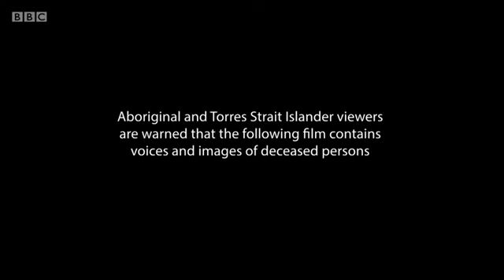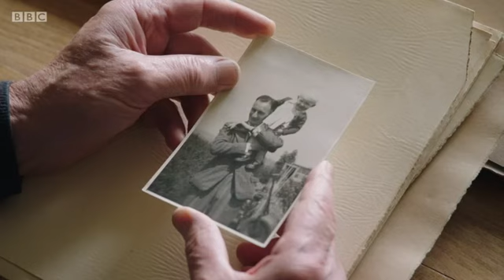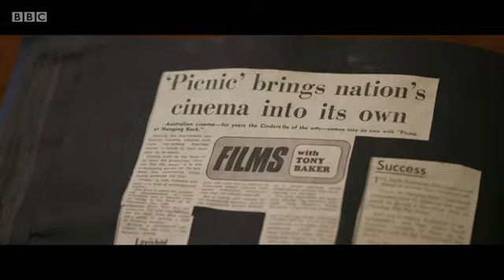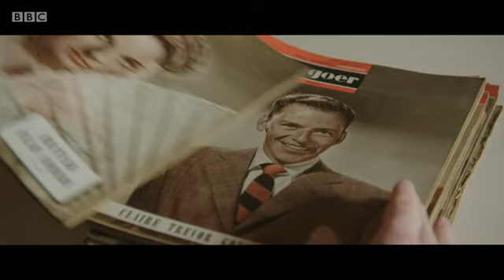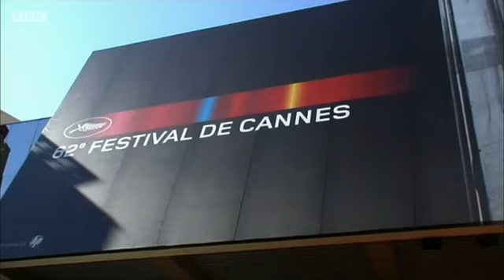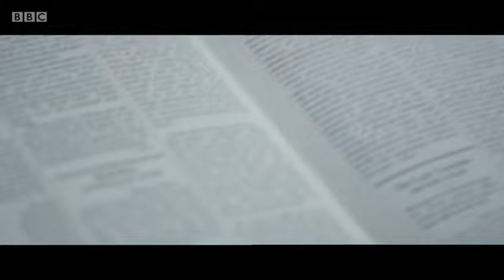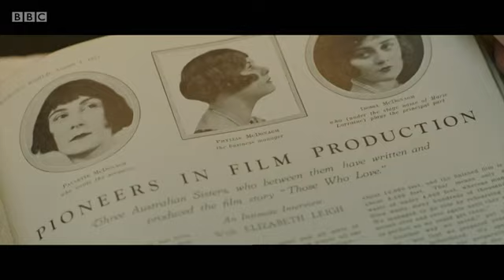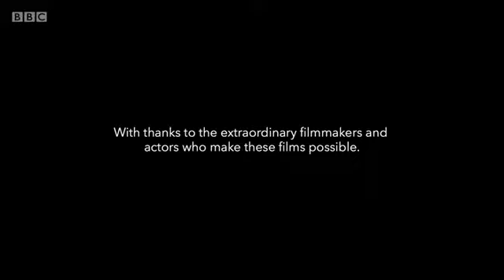David Stratton’s Stories of Australian Cinema - Series 1 Episode 1 BBC Documentary 2020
❇️  Do You Want To Know The 𝗘𝘅𝗮𝗰𝘁 𝗙𝗼𝗿𝗺𝘂𝗹𝗮 That 𝗥𝗲𝘃𝗲𝗿𝘀𝗲𝗱 My Wife's Type 2 Diabetes, As She SLEPT AT NIGHT?

❇️  𝗧𝗵𝗶𝘀 𝘀𝗶𝗺𝗽𝗹𝗲 𝗼𝗻𝗰𝗲 𝗮 𝗱𝗮𝘆 𝗿𝗶𝘁𝘂𝗮𝗹 𝗵𝗲𝗹𝗽𝗲𝗱 𝗳𝗿𝗲𝗲 𝗺𝘆 𝘄𝗶𝗳𝗲 𝗳𝗿𝗼𝗺 𝘁𝗵𝗲 𝘃𝗶𝗰𝗲-𝗹𝗶𝗸𝗲 𝗴𝗿𝗶𝗽 𝗼𝗳 𝗵𝗶𝗴𝗵 𝗯𝗹𝗼𝗼𝗱 𝘀𝘂𝗴𝗮…

❇️  𝗧𝗵𝗶𝘀 𝟯-𝗠𝗶𝗻𝘂𝘁𝗲 𝗕𝗲𝗱𝘁𝗶𝗺𝗲 𝗥𝗶𝘁𝘂𝗮𝗹 𝗥𝗲𝘃𝗲𝗿𝘀𝗲𝘀 𝗧𝘆𝗽𝗲 𝟮 𝗗𝗶𝗮𝗯𝗲𝘁𝗲𝘀 , 𝗔𝘀 𝗬𝗼𝘂 𝗦𝗟𝗘𝗘𝗣

✅  𝗪𝗲 𝗔𝗹𝘀𝗼 𝗗𝗶𝘀𝗰𝗼𝘃𝗲𝗿𝗲𝗱 𝗧𝗵𝗲 𝗧𝗿𝘂𝗲 𝗖𝗮𝘂𝘀𝗲 𝗢𝗳 𝗧𝘆𝗽𝗲 𝟮 𝗗𝗶𝗮𝗯𝗲𝘁𝗲𝘀…

✅  𝗠𝘆 𝗗𝗼𝗰𝘁𝗼𝗿 𝗖𝗼𝘂𝗹𝗱 𝗻𝗼𝘁 𝗕𝗲𝗹𝗶𝗲𝘃𝗲 𝗠𝘆 𝗕𝗹𝗼𝗼𝗱 𝗦𝘂𝗴𝗮𝗿 𝗥𝗲𝗮𝗱𝗶𝗻𝗴𝘀 𝗔𝗳𝘁𝗲𝗿 𝗨𝘀𝗶𝗻𝗴 𝗧𝗵𝗶𝘀

✅  𝗜 𝗗𝗿𝗶𝗻𝗸 𝗧𝗵𝗶𝘀 𝗕𝗲𝗳𝗼𝗿𝗲 𝗕𝗲𝗱 𝘁𝗼 𝗛𝗲𝗹𝗽 𝗕𝗮𝗹𝗮𝗻𝗰𝗲 𝗦𝘂𝗴𝗮𝗿 𝗟𝗲𝘃𝗲𝗹𝘀

✅  𝗔𝗻𝗱 𝘆𝗼𝘂 𝗰𝗼𝘂𝗹𝗱 𝗯𝗲 𝗹𝗼𝗼𝗸𝗶𝗻𝗴 𝗶𝗻 𝘁𝗵𝗲 𝗺𝗶𝗿𝗿𝗼𝗿 𝘁𝗼 𝘀𝗲𝗲 𝗮 𝘆𝗼𝘂𝗻𝗴𝗲𝗿, 𝘀𝗹𝗶𝗺𝗺𝗲𝗿, 𝘃𝗶𝘀𝗶𝗯𝗹𝘆 𝘁𝗼𝗻𝗲𝗱 𝗮𝗻𝗱 𝗱𝗶𝗮𝗯𝗲𝘁𝗲𝘀-𝗳𝗿𝗲𝗲 𝗯𝗼𝗱𝘆 𝗶𝗻 𝘄𝗲𝗲𝗸𝘀 𝗳𝗿𝗼𝗺 𝗻𝗼𝘄.

✅ 𝗡𝗼𝗯𝗼𝗱𝘆 𝗘𝘃𝗲𝗿 𝗧𝗼𝗹𝗱 𝗬𝗼𝘂 𝗔𝗯𝗼𝘂𝘁 𝗧𝗵𝗶𝘀 𝗦𝗶𝗺𝗽𝗹𝗲 𝗖𝗵𝗮𝗻𝗴𝗲 𝗬𝗼𝘂 𝗡𝗲𝗲𝗱 𝗧𝗼 𝗠𝗮𝗸𝗲 𝗧𝗼 𝗥𝗲𝘃𝗲𝗿𝘀𝗲 𝗬𝗼𝘂𝗿 𝗧𝘆𝗽𝗲 𝟮 𝗗𝗶𝗮𝗯𝗲𝘁𝗲𝘀...

✅ 𝗧𝗵𝗶𝘀 𝗦𝗹𝗲𝗲𝗽 𝗧𝗲𝗮 𝗥𝗲𝗽𝗮𝗶𝗿𝘀 𝗧𝗵𝗲𝗶𝗿 𝗕𝗼𝗱𝗶𝗲𝘀, 𝗜𝗻𝗰𝗿𝗲𝗮𝘀𝗲𝘀 𝗠𝗲𝘁𝗮𝗯𝗼𝗹𝗶𝘀𝗺, 𝗖𝘂𝗿𝗯𝘀 𝗖𝗿𝗮𝘃𝗶𝗻𝗴𝘀 𝗮𝗻𝗱 𝗘𝘃𝗲𝗻 𝗛𝗮𝘀 𝗮 𝗣𝗼𝘄𝗲𝗿𝗳𝘂𝗹 𝗥𝗲𝗷𝘂𝘃𝗲𝗻𝗮𝘁𝗶𝗻𝗴 𝗘𝗳𝗳𝗲𝗰𝘁…

✅  𝗧𝗵𝗶𝘀 𝗡𝗶𝗴𝗵𝘁𝘁𝗶𝗺𝗲 "𝗧𝘆𝗽𝗲 𝟮" 𝗧𝗲𝗮 𝗛𝗲𝗹𝗽𝗲𝗱 𝗠𝗲 𝘁𝗼 𝗦𝘁𝗮𝗯𝗶𝗹𝗶𝘇𝗲 𝗠𝘆 𝗘𝗿𝗿𝗮𝘁𝗶𝗰 𝗕𝗹𝗼𝗼𝗱 𝗦𝘂𝗴𝗮𝗿

❇️  ❇️  The Most Powerful Diabetes Reversing System on The Planet...❇️  ❇️

👉  𝐓𝐡𝐞 𝐃𝐞𝐞𝐩 𝐒𝐥𝐞𝐞𝐩 𝐃𝐢𝐚𝐛𝐞𝐭𝐞𝐬 𝐑𝐞𝐦𝐞𝐝𝐲 😍

✅ The Most Powerful, Natural Method of Controlling Blood Sugar and Reversing Type 2 Diabetes, While You Sleep…

👉 This is the exact protocol that reversed my wife Lori’s diabetes type 2…
👉 The formula which has now helped 33,432 others free themselves from high blood sugar…
👉 A formula you can start using it in a few minutes from now and start getting results as soon as tonight.
👉 Here’s what folks who tried the Deep Sleep Diabetes Remedy have to say about it…

👍 Unusual Bedtime “Type 2” Tea
👍 Balance Blood Sugar
👍 This is One Way to Balance Blood Sugar
👍 Balance Erratic Blood Sugar
👍 Unusual Bedtime Tea Helps to Balance Blood Sugar
👍 Drinking This Delicious Bedtime “Type 2” Tea Gave Me Astonishing Results
👍 Weird Bedtime Tea Helps Stabilize Erratic Blood Sugar
👍 I Balanced My Blood Sugar Thanks to This Unusual Bedtime Tea
👍 My Doctor Couldn’t Believe My Blood Sugar Readings After Using This

Video Description:
Much-loved film critic David Stratton tells the fascinating story of Australian cinema, focusing in on the films that capture this idiosyncratic nation with drama, emotion and humour.

David played a pivotal role supporting film-makers and helping them to find audiences both locally and abroad. He rose to fame co-hosting a movie review show with Margaret Pomeranz, which the nation religiously tuned in to for almost 30 years.

In this first episode, we learn how Aussie film-makers gained the confidence to tell their own stories with the boldness of Picnic at Hanging Rock and Mad Max, the global success of Crocodile Dundee and Shine, the flamboyance of Strictly Ballroom and the raw authenticity of Samson and Delilah.

The series takes us on a thrilling journey across Australian cinema's most moving moments and unforgettable scenes and into the heart of the stories portrayed on the big screen that helped shape a nation’s idea of itself.